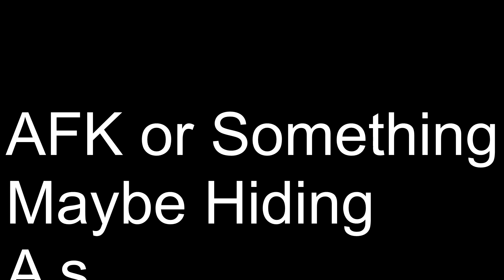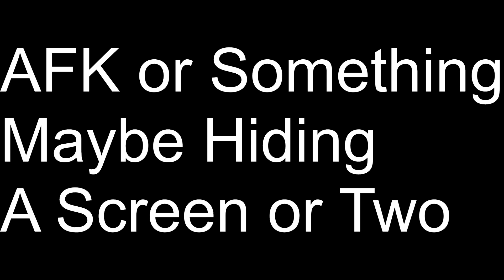S2 placements (incoming tire fire!)